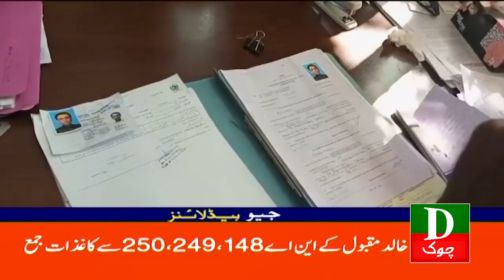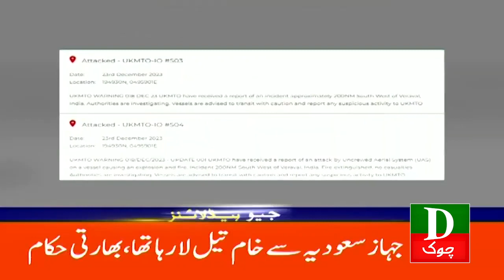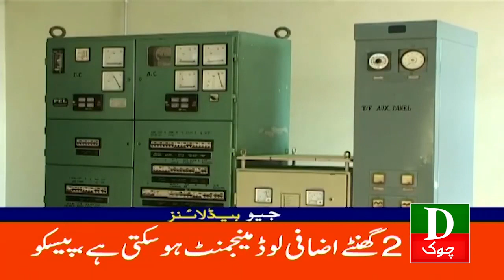Pakistan Latest Headlines 6 PM Iran's Big Attack Indian Coast 24th December 2023